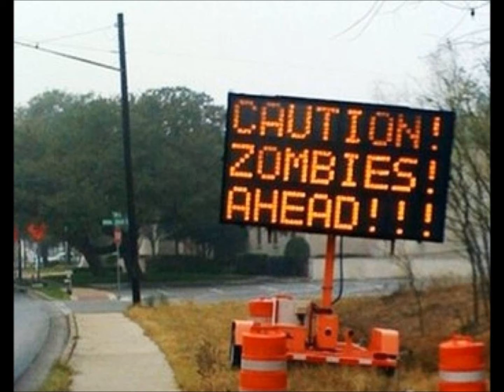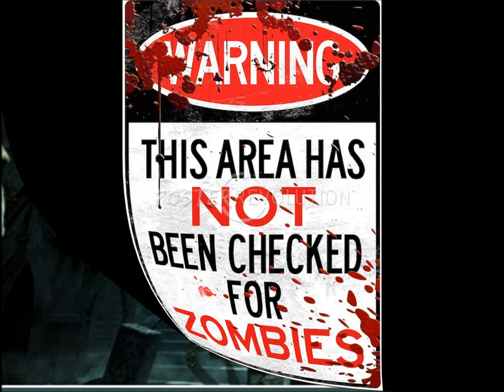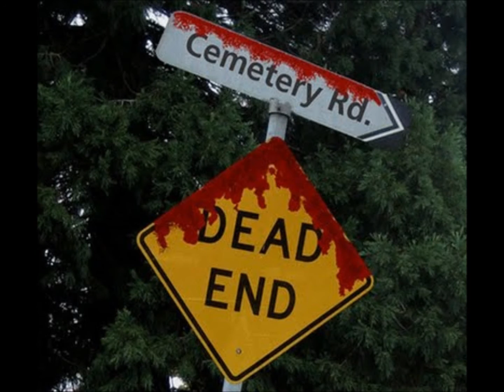ZOMBIE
this is to the zombie craze of today and of the past
song by the cranberries
I respect all artist coprights
everybody have a safe and happy Halloween
THIS IS FOR YOU ZOMBIE LOVER
SORRY I PERFER MY WOMEN,PINUPS,HIP HOP VIXEN TO BE ALIVE
ANYWAY I MORE PARTIAL TO VAMPIRES THEY GOT A NIGHT AND GET ALL THE LADIES
ANYWAY VAMPIRE HAVE THE MOST FUN